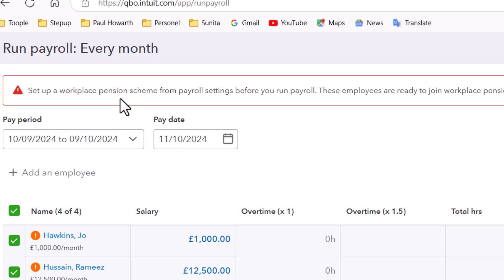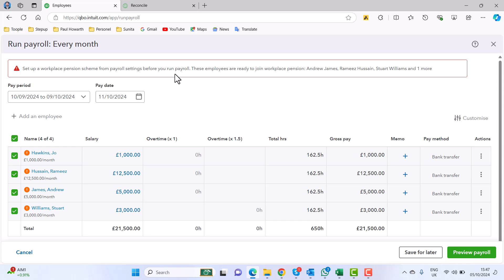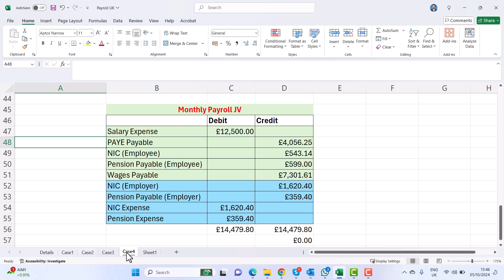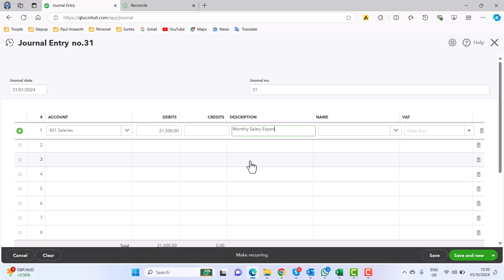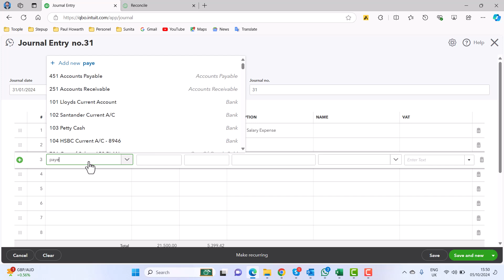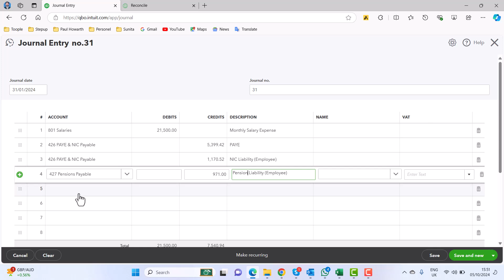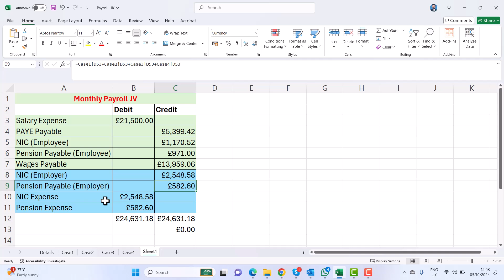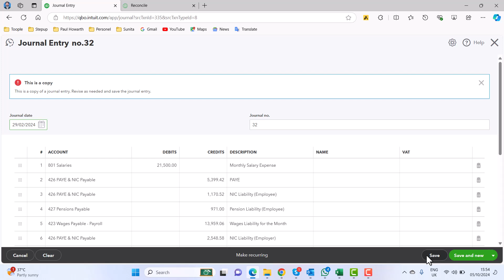Payroll Journal Entry in QuickBooks | Lecture No 19: (QuickBooks Online 2024 Course) | Hindi/Urdu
This is Lecture No. 19 for the QuickBooks Online Complete Course. In this video, we will discuss the Payroll Journal Entry in QuickBooks Online

See the other playlists relating to Excel Formulas and Functions

QuickBooks Online 2024 Complete Course
QuickBooks Hindi
How to use QuickBooks Online
QuickBooks Jobs Online
QuickBooks Course
QuickBooks UK Bookkeeping
QuickBooks Bookkeeping Course
QuickBooks online
QuickBooks Tutorial
Intuit QuickBooks 2024 Course
QuickBooks 2024
QuickBooks online 2024 Beginner
QuickBooks online 2023 Beginner
QuickBooks Online Freelance
Intro to Account Receivable Cycle
How to Create Invoice from Estimate
Direct Invoice Post
How to post Multiple Invoices
Create Batch Invoices in QuickBooks Online
Exclusive Vs Inclusive Tax Invoice
How to post Repeating Invoices in QuickBooks Online
How to Import Invoices in QuickBooks Online
How to Import Invoices and add new Customers and Services in QuickBooks Online
Credit Note Allocate against Multiple Invoices in Quickbooks Online
How to Create Purchase Order (PO) in Quickbooks Online
How to Create bill from Purchase Order in Quickbooks Online
How to Allocate Credit Note Partially in QuickBooks Online
How to Allocate Credit Note with Multiple Bills in QuickBooks Online
Mastering Account Payable Cycle with QuickBooks Online 2024 Expert!
Sale of Tracked Inventory
Purchase of Tracked Inventory
Sale and Purchase of Tracked Inventory
Stock Valuation
Opening and Closing Stock Adjustments in QuickBooks Online
Adjusting Entries
Adjusting Entries in QuickBooks Online
Adjusting Entries in QuickBooks
Adjusting Entries in QB
Adjustments in QuickBooks Online
How to make Adjustments in QuickBooks Online
Prepaid Expense
Accrued Expense
Deferred Income
Deferred Revenue
Income in Advance
Accrued Income
Accrued Revenue
How to Record Prepaid Expense In QuickBooks Online
How to Record Accrued Expense QuickBooks Online
How to Record Accruals QuickBooks Online
How to Record Deferred Income QuickBooks Online
How to Record Deferred Revenue QuickBooks Online
How to Record Income in Advance
How to Record Accrued Income
How to Record Accrued Revenue
Payroll Journal Entry in QuickBooks Online
Payroll Jv in Quickbooks Online
Run Payroll in QuickBooks Online